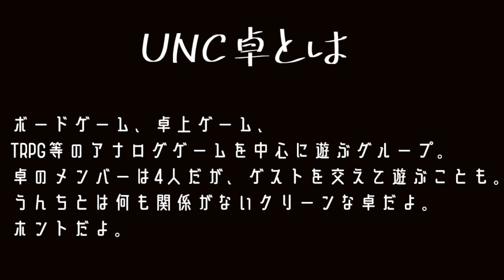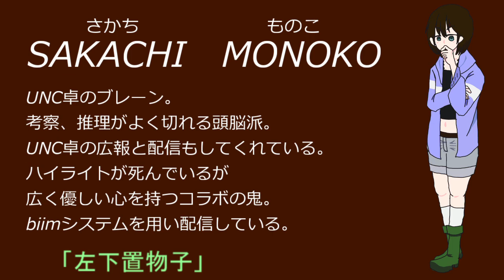UNC卓メンバー紹介動画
浮かれたメンバーを紹介するぜ！！！